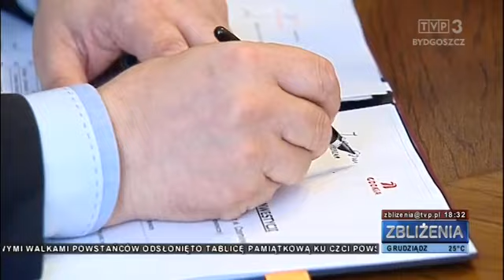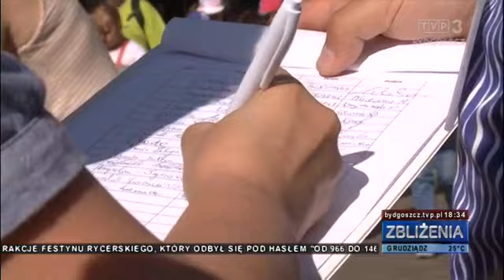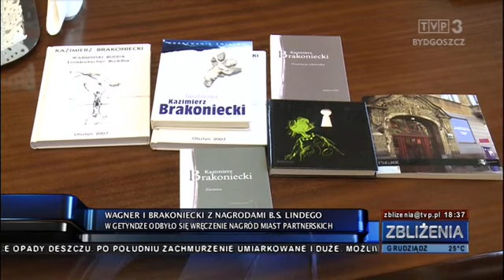Zbliżenia TVP3 Bydgoszcz, 19..06.2016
19.06: Budowa drogi ekspresowej S10 usprawni komunikacje między dwoma największymi miastami województwa i poprawić bezpieczeństwo. Kolejna toruńska akcja zbierania podpisów przeciwko pomysłowi wydzielenia ze struktur UMK Collegium Medicum w Bydgoszczy. W Murowańcu odsłonięto tablicę pamiątkową ku czci powstańców wielkopolskich. 20. Nagrody im. Bogumiła Samuela Lindego wręczone w Getyndze.